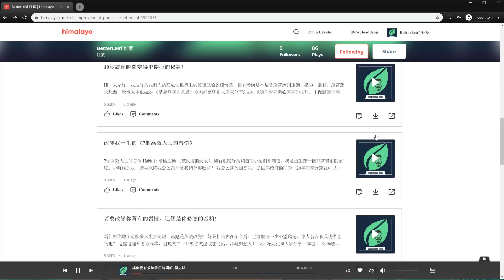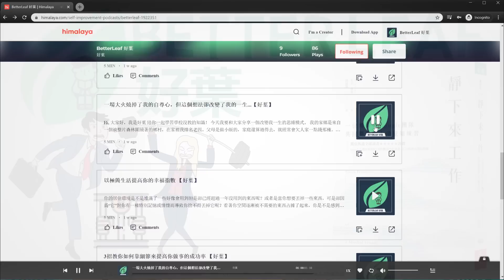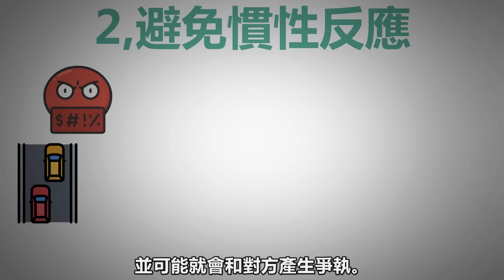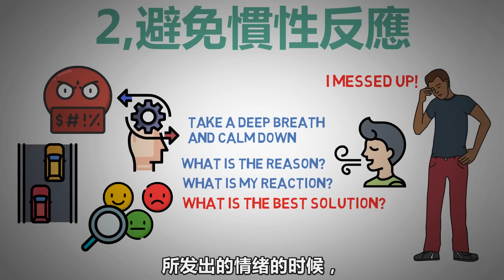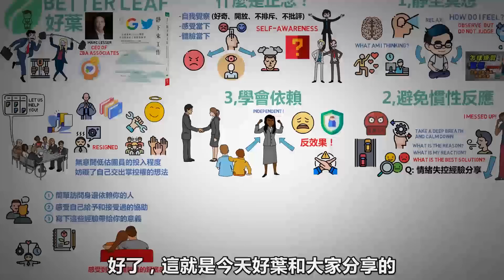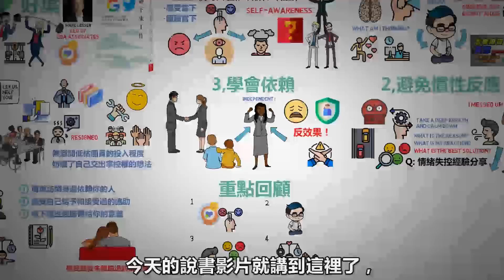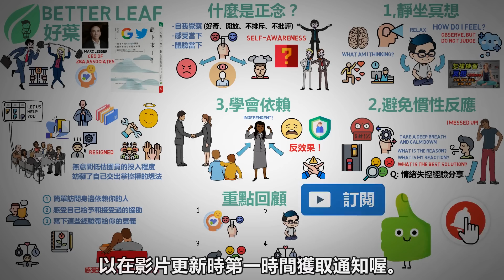【好葉】三招學會正念領導力 | 靜下來工作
IB盈透证券特点：
1、全球最大券商之一，可投資交易135個市場，交易功能強大。
2、可用Wise零手續費出入金，所有券商中成本最低。
3、對散戶非常友好，未投現金最高可獲4.83%利息。

你是否經常忙得團團轉，一心想努力完成重要的事項，卻不夠重視當下。
又或是覺得凡事必須親力親為，不懂得如何向他人求助，总是觉得依赖他人就是一种懦落。
甚至有時覺得自己很失敗，不論是工作或生活上，都被困在現實與理想的落差之中。

今天要和大家分享的這本書就叫做《靜下來工作》，教會你利用正念的力量，在熱愛生命、忙碌的工作同時，保有內在的寧靜，感受当下。